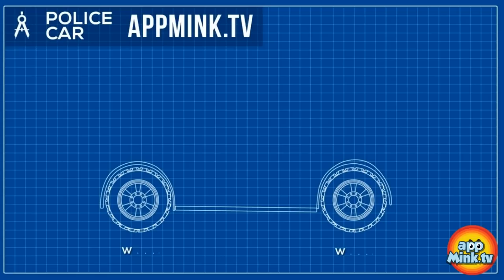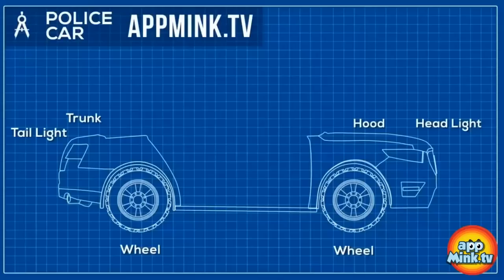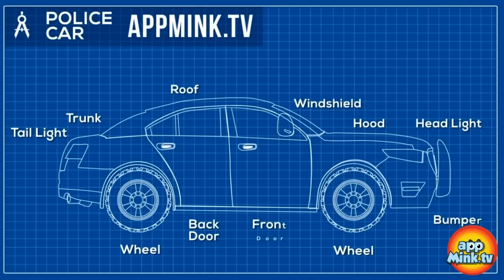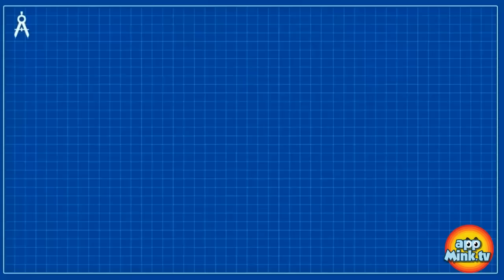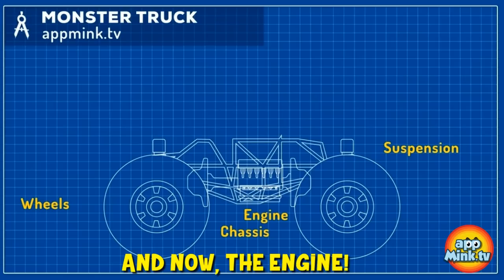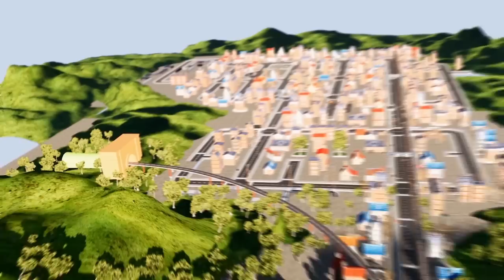Police Car Challenge appMink Kids Song & Nursery Rhymes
In this compilation, you will see popular songs such as the Fire Truck song, John Jacob Jingleheimer Schmidt, Yes Yes Fire Truck, and a bunch of cartoons with your favorite vehicles and many more!

appMink

appMink helps children to:

★ Become Independent

★ Develop Self-Confidence